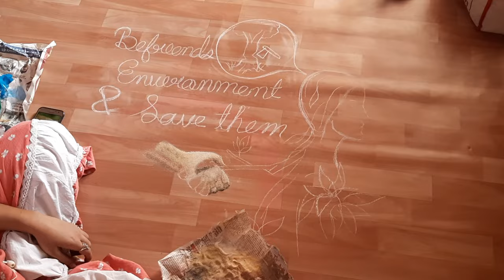Environment theme rangoli / environment rangoli designs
Hello Everyone
               Welcome to Dkart265

environment day rangoli
rangoli
environment rangoli
world environment day rangoli
poster rangoli
environment day rangoli design
earth day rangoli
competition rangoli
environment day special rangoli
rangoli design
rangoli designs
diwali rangoli
simple rangoli
easy rangoli
rangoli for earth day
world environment day
theme rangoli
save environment
theme rangoli
environment easy rangoli design
easy poster rangoli